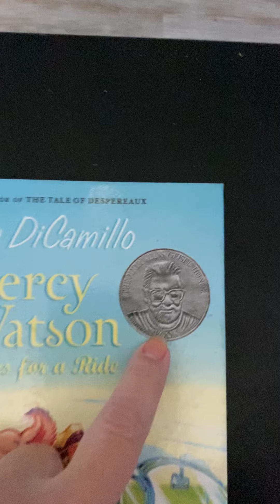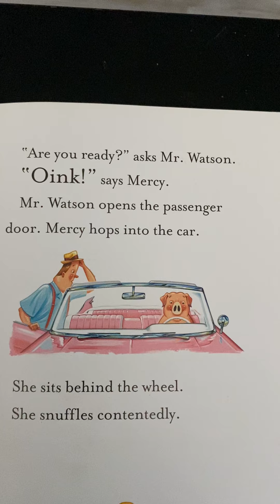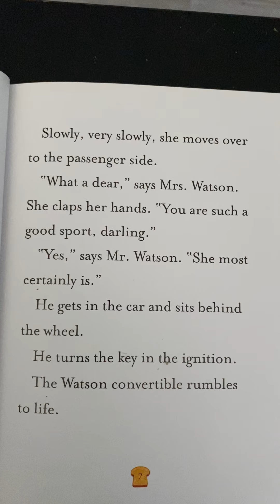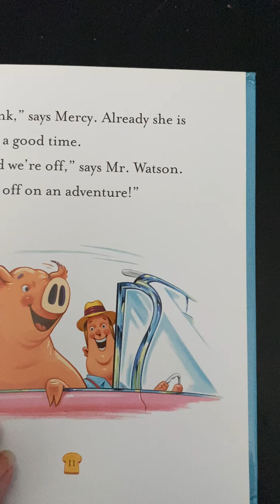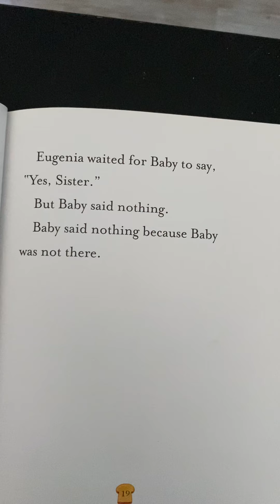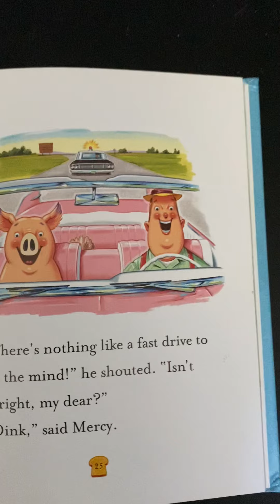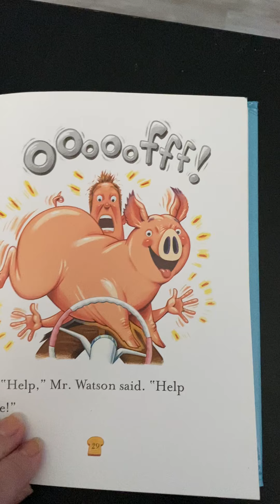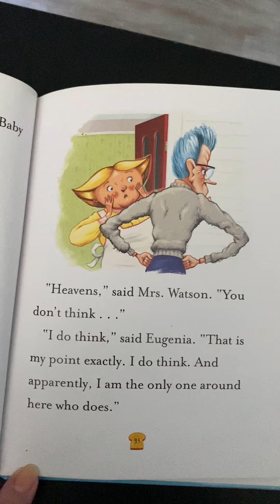Mercy Ride part 1